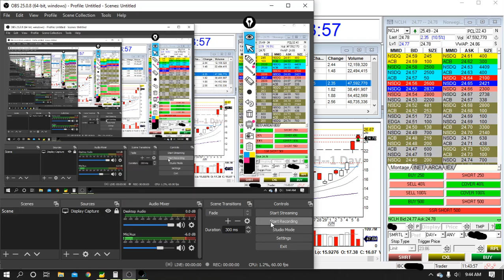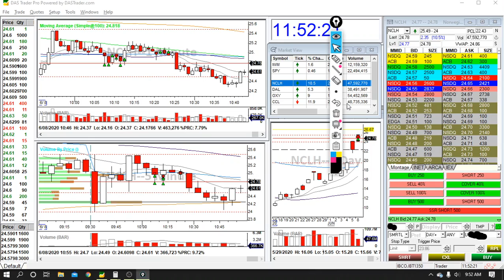Trade Recap on $CCL $NCLH $DAL $OXY from Boise, ID | June 8, 2020 +66% Daily Profit Target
Traded my entire watchlist today.  I fought through losing connection while in the middle of a trade for the first time and a choppy market to battle out a green day.  Overall pretty happy with my day considering the circumstances.